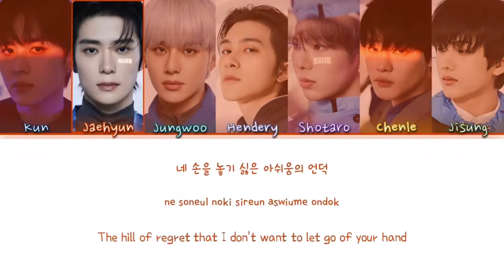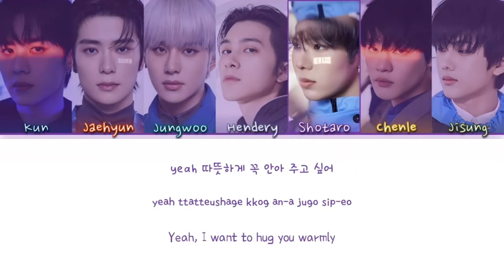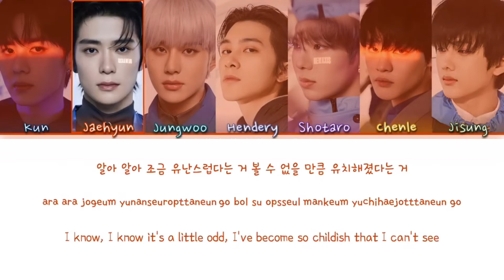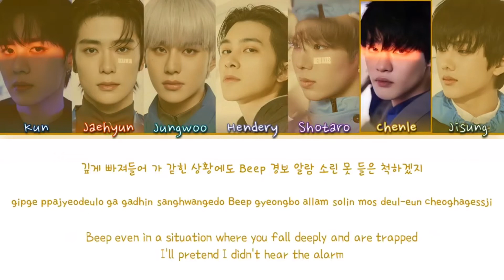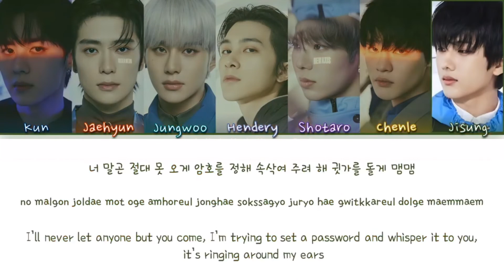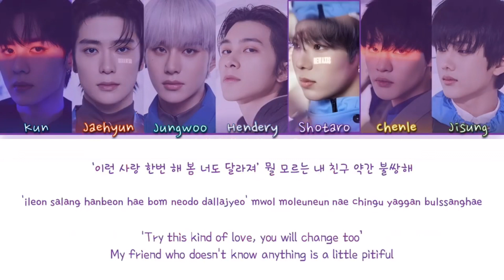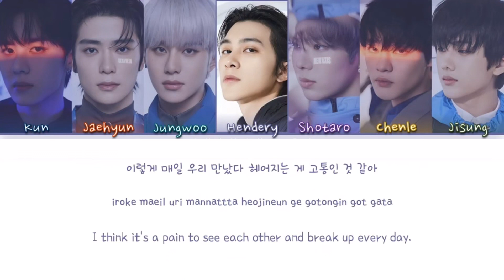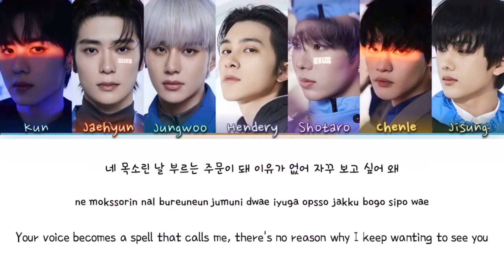NCT U VROOM 1시간 / NCT U VROOM 1hour / NCT U VROOM 1時間耐久